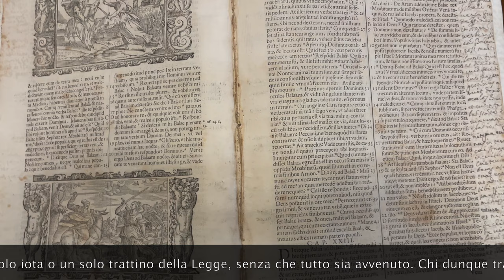La Buona Novella - Commento al Vangelo - VI domenica T.O. anno A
Commento al Vangelo del 12 febbraio 2023